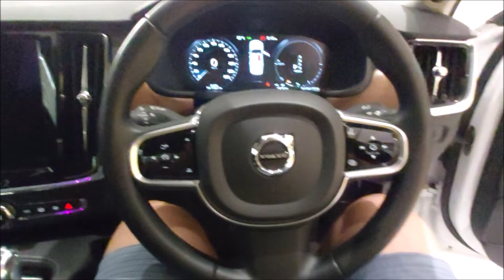Volvo S90 Recharge T8 AWD Inscription Plus 2022